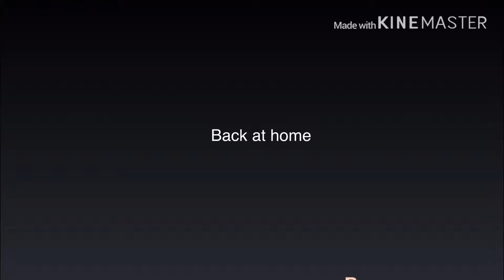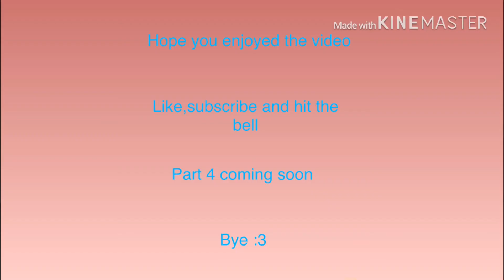Howling heart-the past-part3- gachaverse